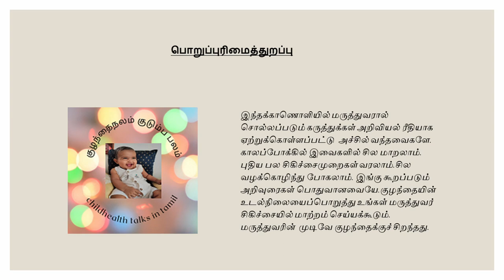இரத்தநாளம் நரம்பு வெவ்வேறா? குளுக்கோஸ் ஏற்றினால் சத்து கிடைக்குமா?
நமது கைகளிலே பச்சை நிறமாக தெரிவது நரம்பு என்றும் அதன் வழியாக குளுக்கோஸ் ஏற்றினால் உடலுக்கு சத்து கிடைக்கும் என்பது நீண்ட கால நம்பிக்கை .ரத்த நாளம் நரம்பு இரண்டும் ஒன்றா? வெவ்வேறா? குளுக்கோஸ் இறக்குவதால் உடலுக்கு சத்து அதிகரிக்குமா? எந்த சூழ்நிலையில் குளுக்கோஸ் போட வேண்டும்? வாய் வழியாக வேற ஏதாவது மாற்று மருந்துகள் உள்ளனவா? நரம்பு என்பது என்ன ?நரம்பு தடிப்பது என்பது என்ன?நெறி கட்டுவது என்பது என்ன? என்பதைப் பற்றி இன்று பார்ப்போம்
00.00.36- அறிமுகம்
01.01.05-இரத்தநாள ஊசி
01.02.00-நரம்பு
03.20.25-குளுக்கோஸ் எப்போது போடவேண்டும்
04.35.00- ஓ.ஆர்.எஸ் எப்படி தருவது
06.12.00- எந்த உடல் நலக் கோளாறுகளில் தேவைப்படும்?